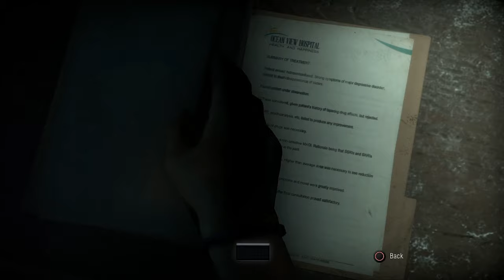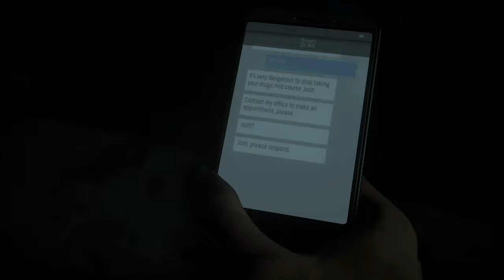Until Dawn Full Walkthrough | Ep. 13 - Sam In A Towel!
Here's a short episode of Until Dawn for you guys, we continue with Sam as she finds Mike and manages to stay in towel...

So Far To Get Best Quality I think you set it to 1440 and it hopefully make all look good... idk it works on my monitor hopefully on lower resolutions it merges it all.

127 Crew Gaming